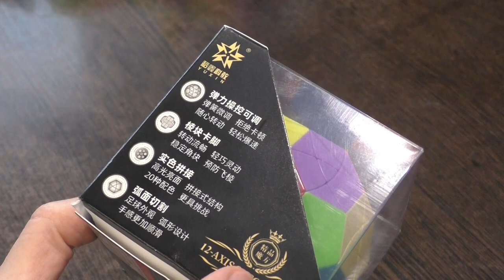Unboxing №503 Соккер Мегаминкс | YuXin Soccer Megaminx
Шейпмод мегаминкса в форме футбольного мяча. 32 грани и 32 цвета, но осей 12